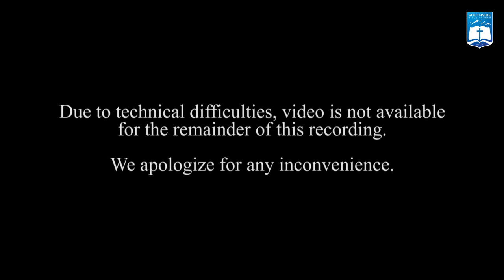Ken Murphy - Don't Fear. Proclaim! (Matthew 10)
11/27/16
Ken Murphy
Southside Bible Church - Centennial, Colorado
Don't Fear. Proclaim! (Matthew 10)